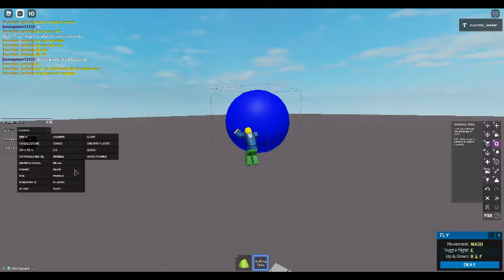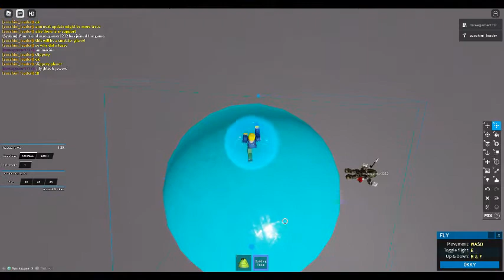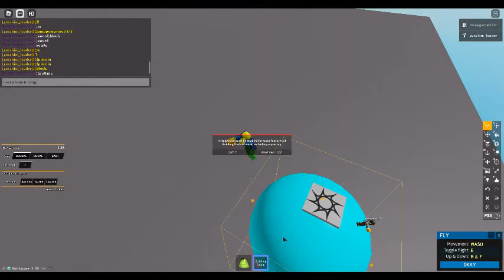planet on my game the part ONCE